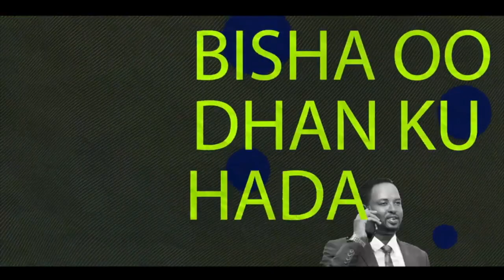Khamri Tiro Badan Oo Lugu Qabtay Magaalada Ceerigabo